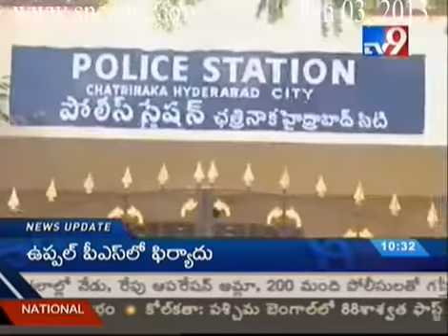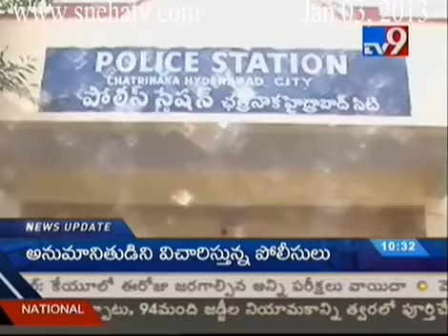latest news;Lovers suicide attempt at Hyderabad